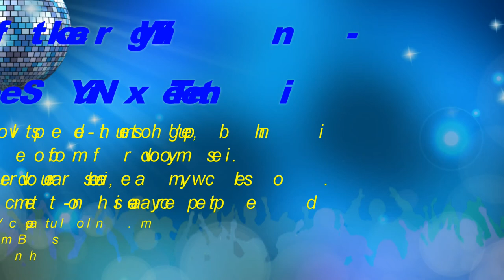Watering Tips Thought Of While Watering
Following a short 'hot spell', my thoughts moved to getting on with my watering as I'm a little later than I would like to have been.
I noticed some things I should have done better.